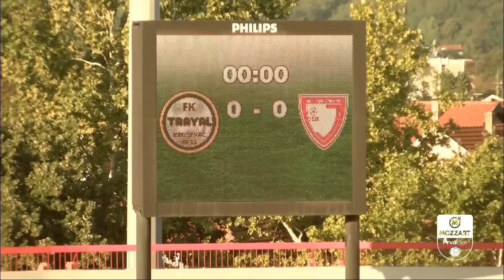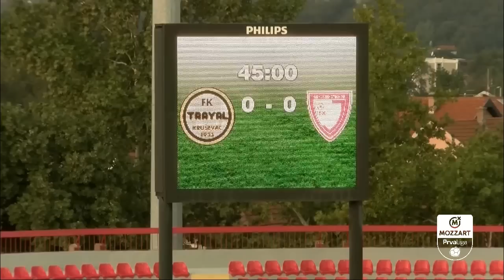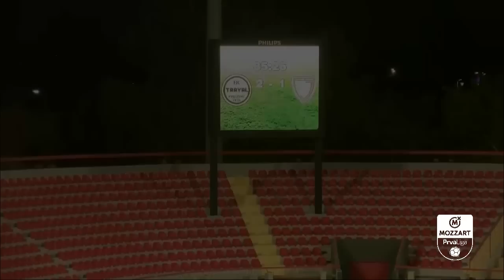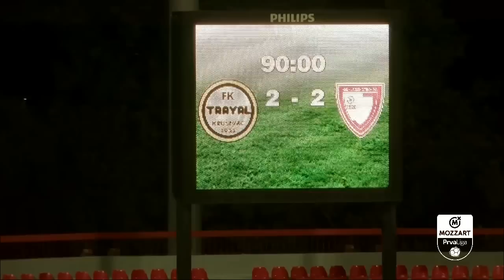Mozzart Bet Prva liga Srbije 2022/23: 7.Kolo: TRAYAL – JEDINSTVO 2:2 (0:0)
Strelci: Andrija Fratrović 65'. Mirko Andrić (autogol) 86' - Karikari Kwaku 57', Filip Avrić 90'